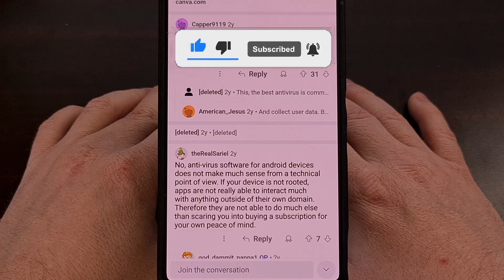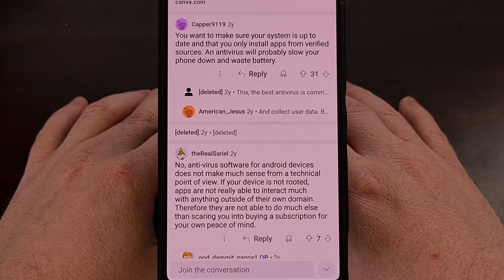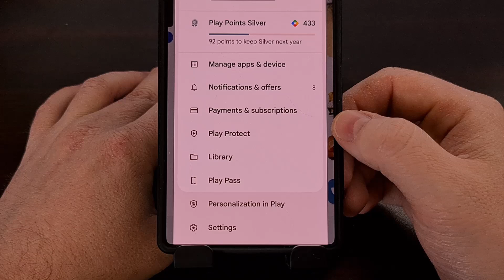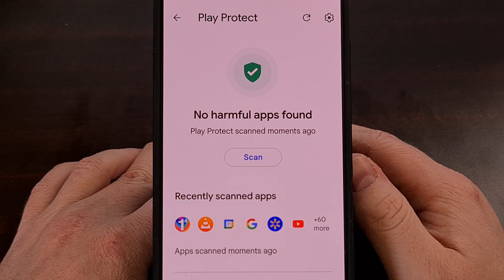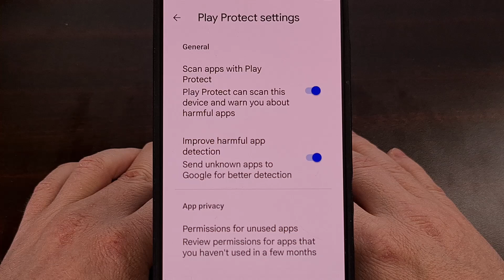Android VIRUS? Do This to Scan Your Phone or Tablet for Malware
Don't install 3rd-party apps to scan for malware since most of them will be isolated from those apps for security reasons.

Video Description
If you think your device may have a virus or some sort of malware, then I want to show you how to manually scan your smartphone or tablet.
This is going to work for the vast majority of the cases out there, and it's built right into the Google Play Store application.

So there's no need to download a 3rd-party anti-virus as they don't have the proper permissions to actually protect you in the first place.

Android Anti Virus Apps Don't Work
The way Android is setup, makes it so that Anti Virus software can't really investigate files and apps that are installed on your phone.
Android has an application sandboxing feature that prevents one app from accessing the data of another app.

So if you think Application A could be malware
And try to scan it with Application B, then the anti virus won't be able to check Application A that you're worried about.

This could be possible if the Anti Virus application was given root access
For example, I've read that Avast can load up a firewall feature if it has root access.
But I don't think they use that to dive deeper into all the apps that you have installed.

Because Android is setup in this way, those Anti Virus apps can't even scan the entire filesystem. . .let alone scan the details of your installed apps.

So if there's some malware that's been implanted into the Android filesystem, then an anti virus app isn't going to do much.
This becomes even more of a waste when you consider most of these options for Android do nothing more than actively scan to see which apps you have installed.

And then compare those package names to well known malware that's been detected within the community.
This means you end up losing out on both performance as well as battery life by installing these anti virus apps on Android

Especially when you consider that Google Play Protect already offers this scanning feature.
So you end up duplicating work that your phone is already setup to do.

How to Scan Android for Malware?
If you are really worried about your phone having some sort of malware installed, then I can show you a tool that is built into the Google Play Store that will manually scan the device.

Think of it as Microsoft Defender. . .but for your Android smartphone or tablet.
We can do this by first launching the Google Play Store application
Tapping on your Profile Image up here in the top right corner.
And then selecting the Play Protect feature from this menu here.

Here, you'll see the last time your device has been fully scanned.
With the option to actively scan all of the apps that are installed. . .or that are saved to the internal storage.
This will even check for suspicious behavior from your smartphone as well. . .so it's not just checking for known malware.

All we have to do is tap this Scan button here, and Google Play Protect will look for anything malicious on your device.
And it will have more permissions and greater access to your filesystem since it's a preinstalled app from your OEM. . .and not one that you or someone else has manually installed.

conclusion
If you find that this service is not manually scanning your device. That may be due to the feature being disabled.
So tap the gear icon up here and make sure this top toggle is enabled.

I know some people turn this off because they don't want it scanning their phone. . .but other times it's been disabled by one of those nasty malware applications that we're trying to avoid.

If you have any questions about this process. . .or are just worried about malware on Android in general, then please feel free to use the comments section down below.

Just remember to give this video a like, share it with your friends or family members so they can stay protected, and subscribe to the channel as well for more Android content like this.

1. Intro [00:00]
2. Why Don't Anti Virus Apps Do Anything on Android? [00:29]
3. How to Manually Scan Android for Virus and Malware? [02:27]
4. Conclusion [04:02]